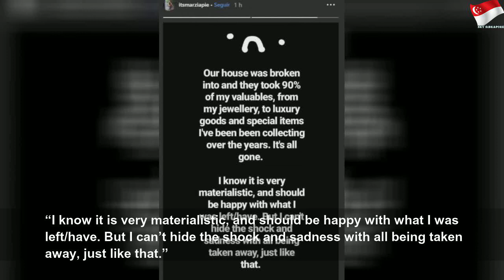PewDiePie's wife: 90% of my valuables were stolen by thieves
PewDiePie's wife: 90% of my valuables were stolen by thieves | High Thing
"I can&#39;t hide the shock and sadness with all being taken away, just like that," Marzia Kjellberg wrote in her Instagram Story.